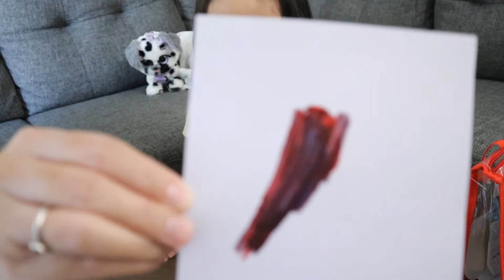Let's PAINT! PAINTING SET for Beginners 🎨🖌️ | Familia Basa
Kabahan kana @ramleyarts9793 🤣

Camera: iPhone XS Max / Canon EOS M50
Editor: iMovie, Canva